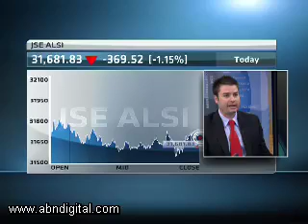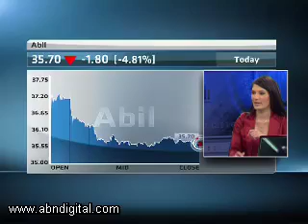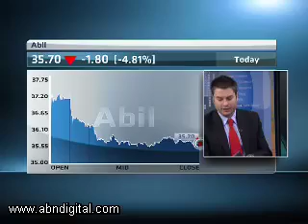12 May - Markets Wrap with Nicholas Sorour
Eleni Giokos speaks with Nicholas Sorour, Private Client Advisor at Sasfin Securities, looking at: JSE ends down losing 1.1% back to 2010 levels; ABIL plunges after trading update disappoints investors; Old Mutual ends 3% lower after trading update; Is Sasol a buy at R355?; Afrimat posts a 4% increase in HEPS.